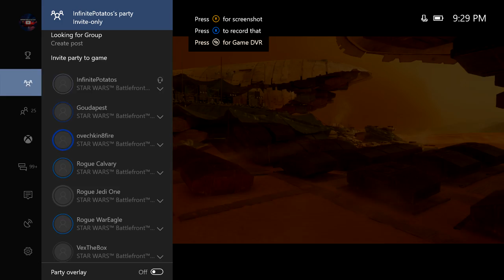►DROP ZONE - Star Wars Battlefront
Today we played a private match with YOU! The Fans!
The ruleset for this private match are called the "Dace" Rules created by PC Battlefront Player "MOTU-DaceBonearm"

Now the Rules for the private match are.

No DLC Items (Outer Rim Bespin, Etc)
No Burst Weapons (EE-3, SE-14C)
No Bodyguard, Berserker, Sharpshooter
(Damage/Health Modifying Traits)
And everything else is allowed!